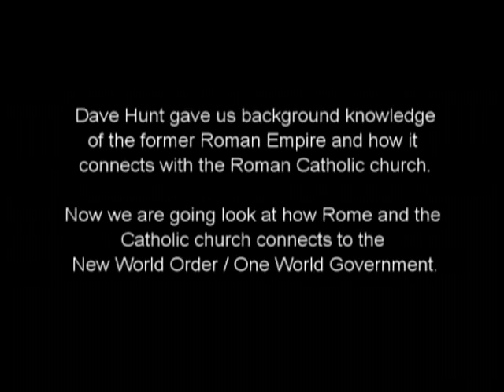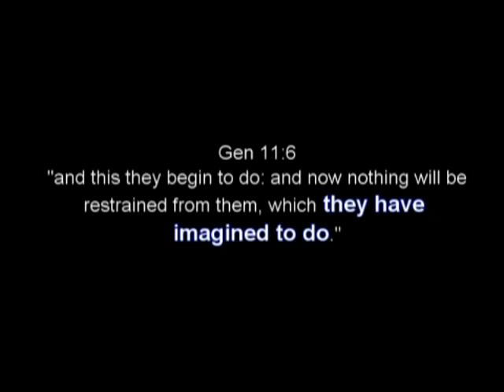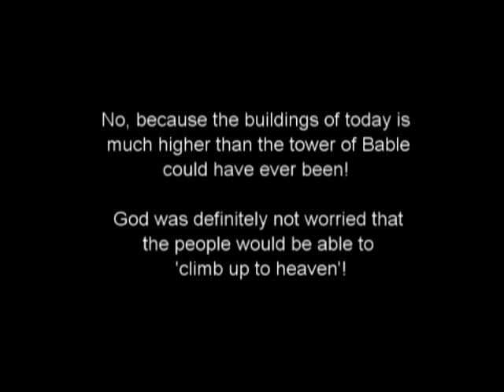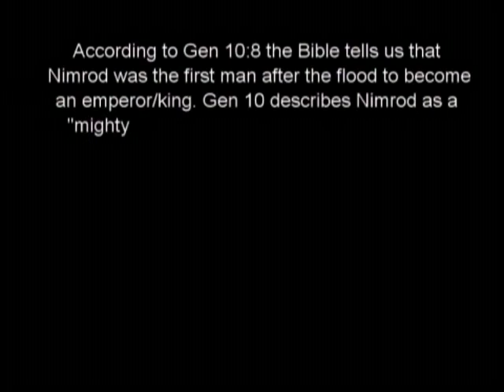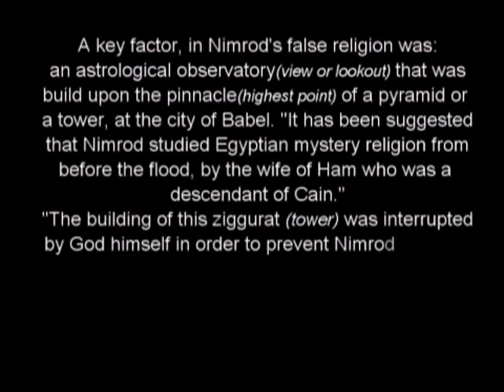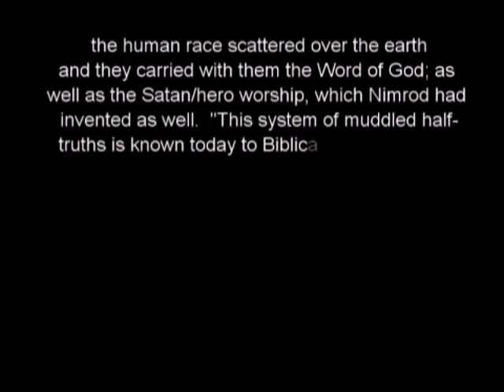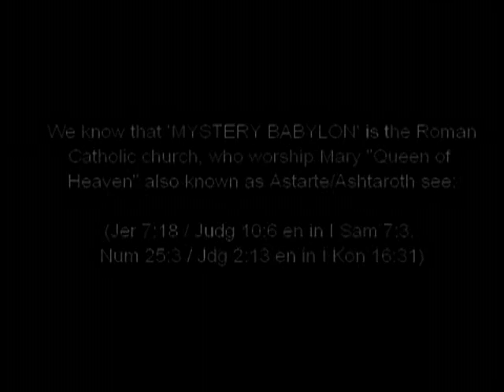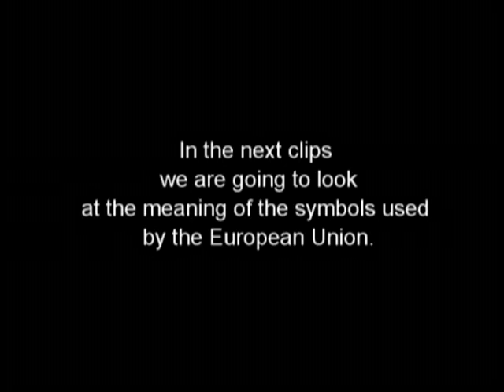EU and the Vatican (1 of 5)